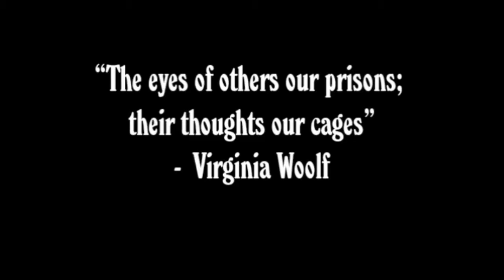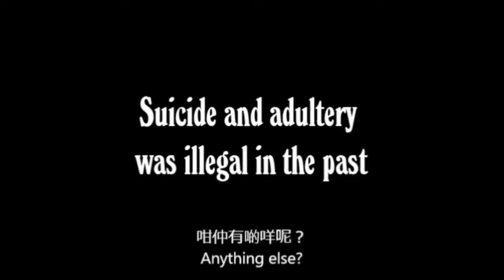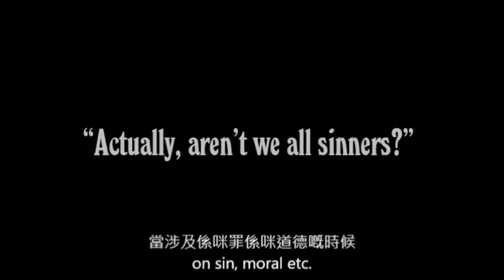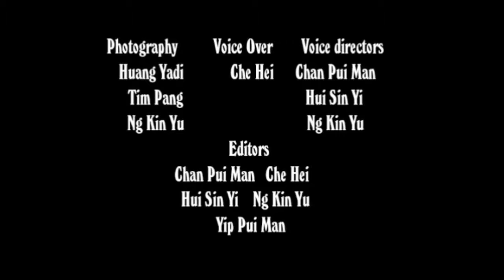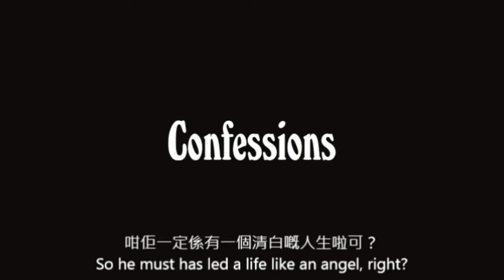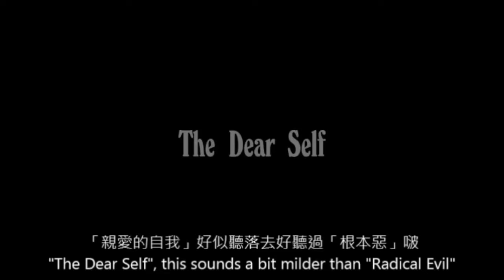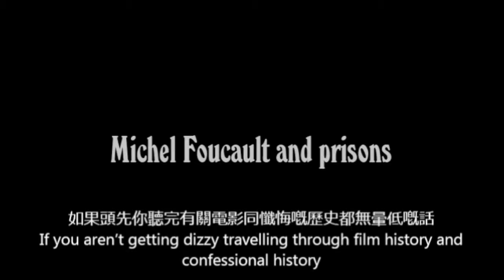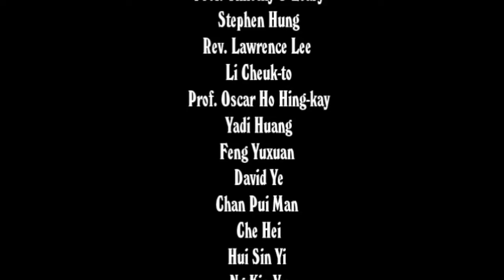Crime and Punishment part 1 and 2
A documentary about prisoners and crime produced for the exhibition 'Confessions' organized by Society for Community Organization in 2016.